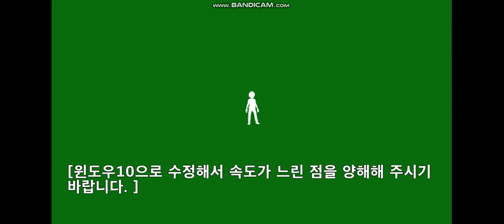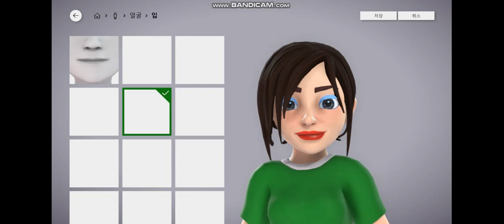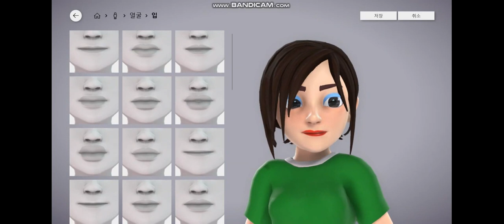새로운 아바타- [여자 편] 1부 ; New Xbox Avatar - [Girl Edition] Episode 1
네, 제 계정 중 여자 아바타 [Emma]를 한번 새롭게 만들어봤습니다. 근데, 픽사 그래픽과 흡사하면서도 뭐랄까... 너무 여성스러운 것들만 차여져 있는 것같군요... 해보고 싶으신 분들은 엑스박스 원이나 윈도우 10에서 하실 수 있습니다.  봐주셔서 감사합니다.

Right, I created a new girl avatar on one of my accounts. But.. this new avatar's graphic is somehow similar to Pixar... and it seems that it's full of most feminine stuff.  If you want to try this one get the app on Xbox One or Windows 10.